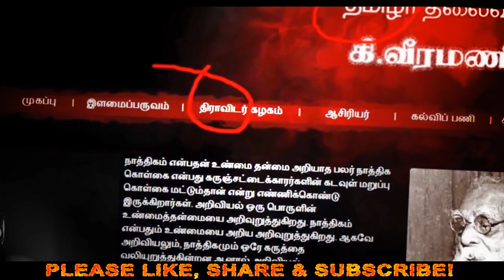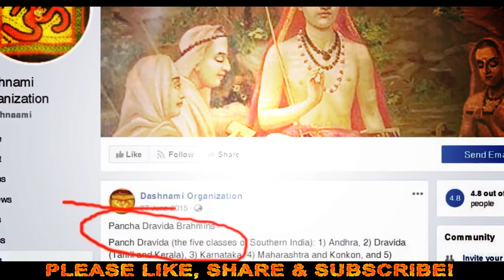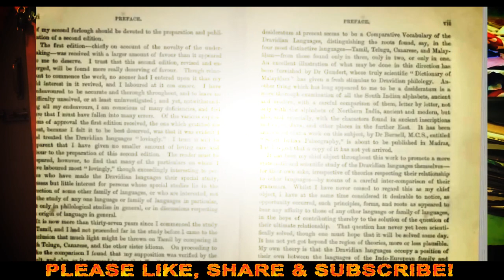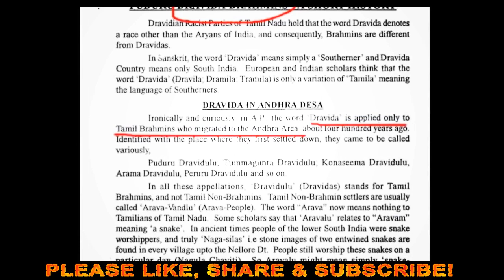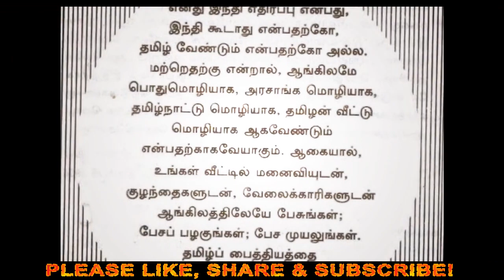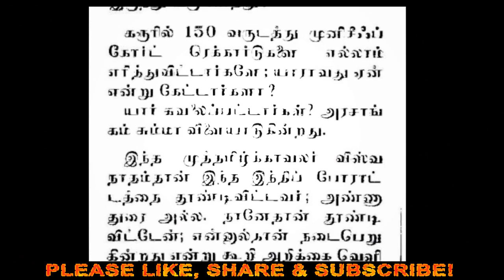பெ.மணியரசன் - திராவிட பொங்கல்? திராவிடர்களின் முகத்திரையை கிழிக்கும் தமிழ் தேசியம்!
பொங்கல் திராவிடர் திருநாளா?